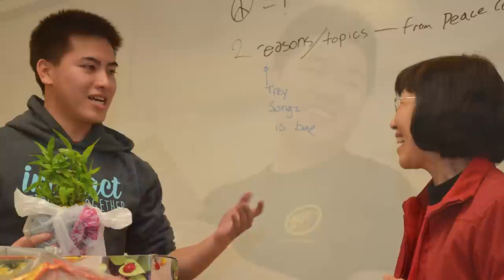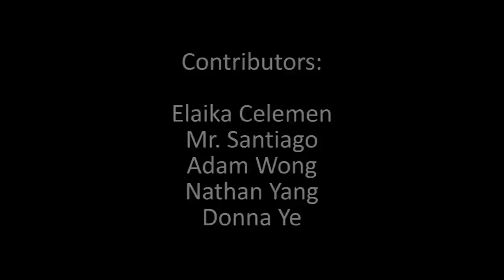Mills High School Dragon Team 2015 Photo Journey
This is the 2015 Mills High School Dragon Team at the 2015 San Francisco Chinese New Year Parade.

Congratulations to those in the graduating class of 2015!

Special thanks to Mr. Wayne Phillips and Mrs. Sabrina Wu for their undying commitment to the Dragon Team since 1996.